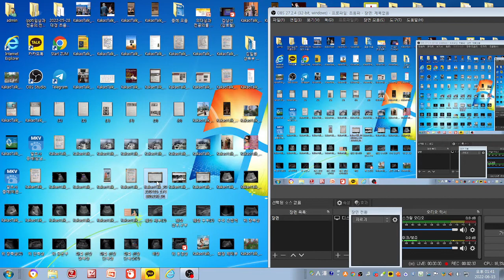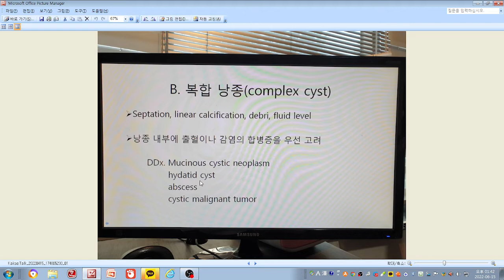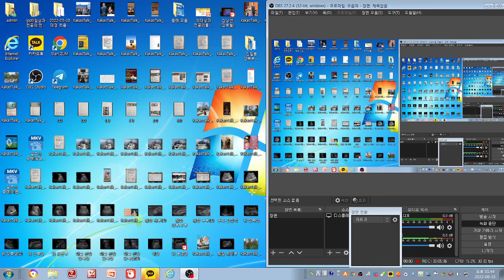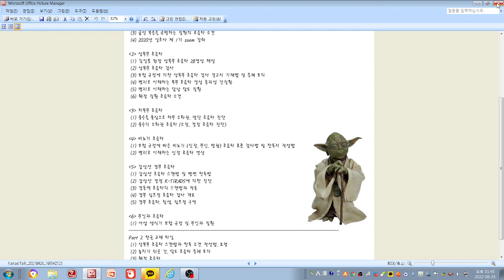알초사 증례(complex hepatic cyst)